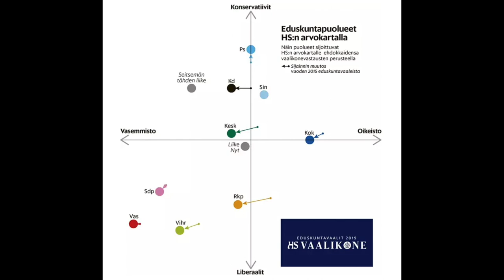Tuomas Malinen - Viimeinen show!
Ekonomisti Tuomas Malinen starttasi kuukausia sitten projektin Suomen pelastamiseksi EU-tukipaketilta. Malinen kertoo, että hänen tehtävänsä oli saada suomalaiset ajattelemaan paketin seurauksia. Nyt hänen mukaansa tehtävä on suoritettu, ja tästä eteenpäin vastuu on ihmisillä itsellään.

Malinen kertoo osallistuvansa talouskeskusteluun jatkossakin, mutta laajempi yhteiskunnallinen kommentointi loppuu tähän. Tämä on Malisen viimeinen show!

0:00:00 Alku
0:02:30 Vedonlyönti tukipaketista
0:06:59 "EU on enemmän kuin osiensa summa"
0:10:00 Yhden narratiivin media
0:15:55 "Euro Think Tank vaarantaa urasi"
0:21:50 Suomessa ei ole oikeistoa
0:31:32 Unelmien USA
0:35:24 Akateeminen syrjintä
0.42:17 Mikä on valtion tehtävä
0:48:21 Viimeiset sanat